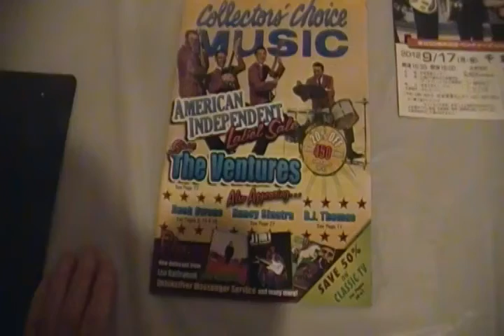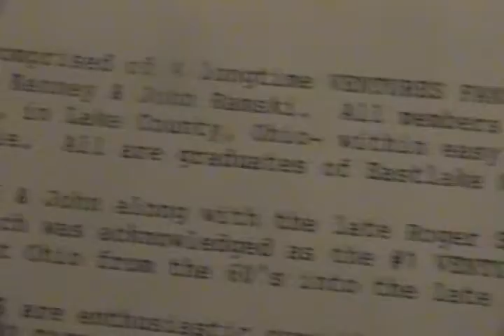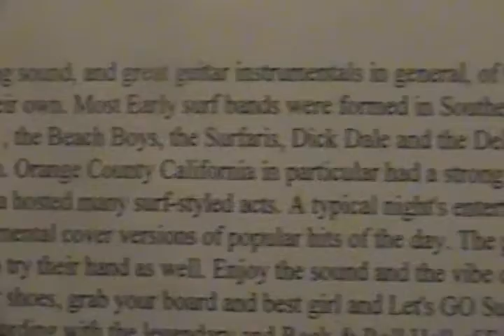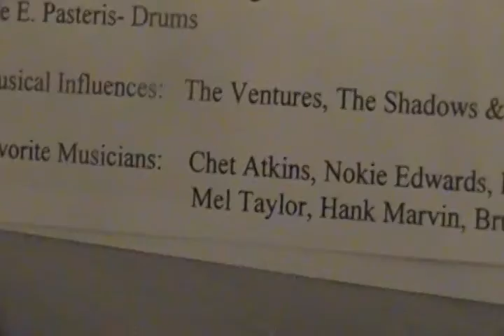2012 VENTURES East Coast FAN FEST-1/1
COLLECTOR'S CHOICE MUSIC CATALOG/JAPANESE TOUR POSTER